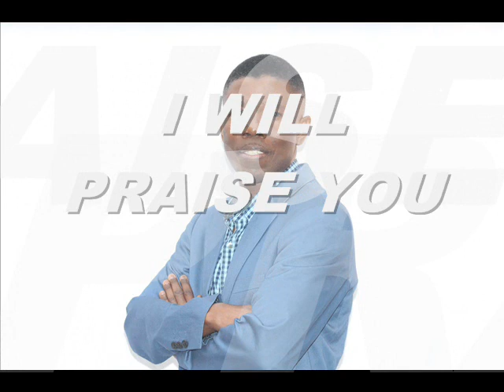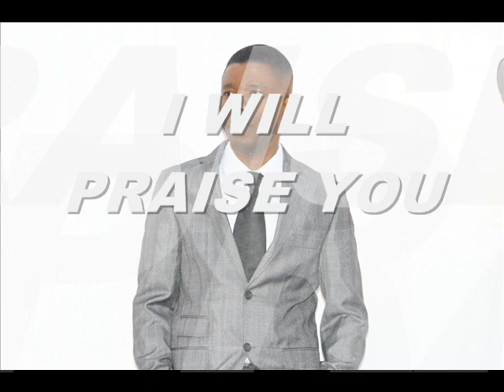I WILL PRAISE YOU--- JACKSON DAMONVIL